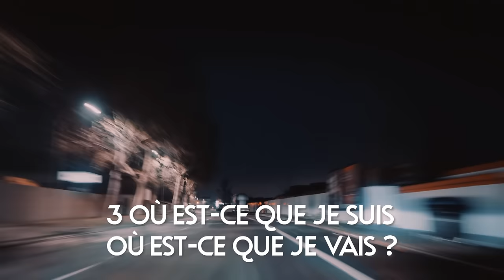Vous maitriserez le VOYAGE ASTRAL une fois que vous aurez FAIT ceci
Il y a une astuce, un truc, une technique particulière qui permet de véritablement débloquer pour certains l'expérience hors du corps.

Le serveur discord pour partager nos expériences et s'entraider 🔮 🔽​

Ton PDF conseil numéro #1 La clarté mentale

⚡ Atelier sortie hors du corps ⚡​